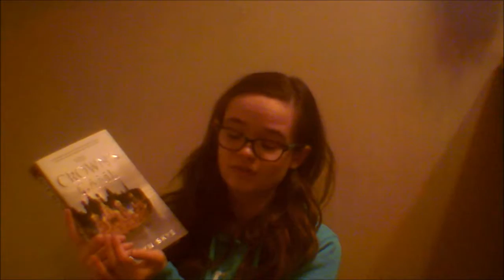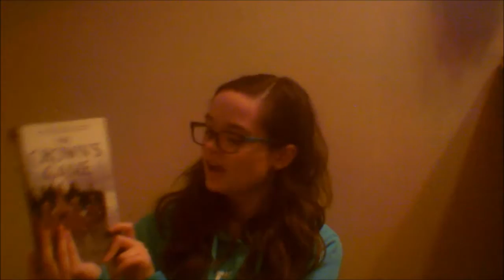February 3 in 1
My first time doing this.